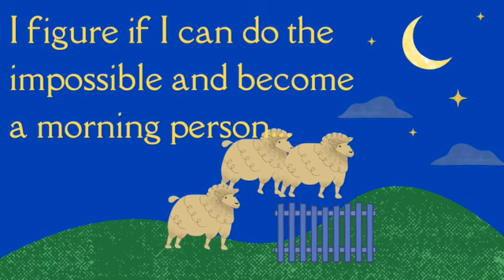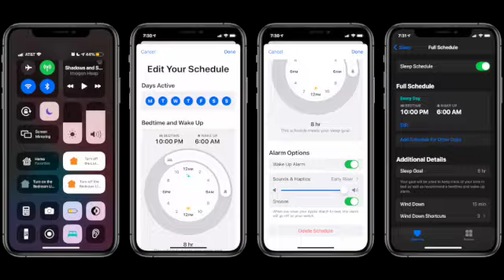how to create a *realistic* bedtime routine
Hi friends! This week I ventured to create a bedtime routine that I'll actually stick to. I've aspired to be someone with a bedtime routine for a long time now, as someone who struggles to fall asleep most nights. After I figured out a way to become a morning person, seemingly against all odds, I figured I'd also be able to become someone with a bedtime routine.